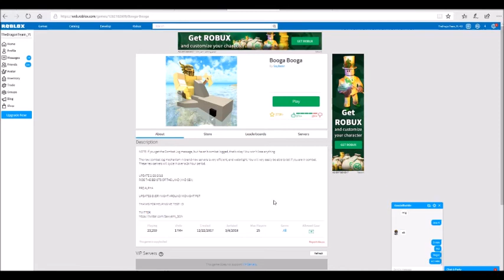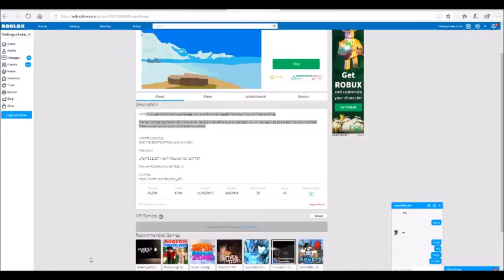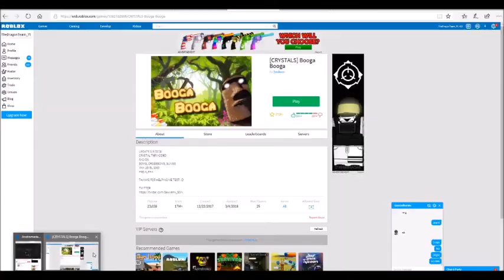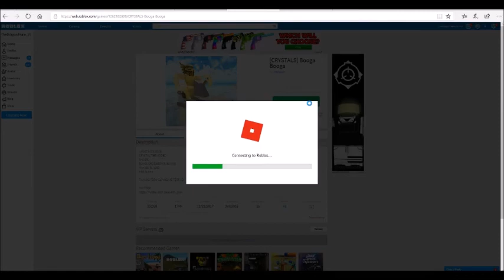GLITCHED ITEMS IN THE SEA!!! CRYSTAL UPDATE! *Booga booga* (ROBLOX)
NAD CRYSTAL UPDATE! SO DUPLICATION BASSICLY! ADURAITE IN DEA SEA!
 I ain't here for the Money I ain't here for the fame even though it would be nice to own a jet plane!